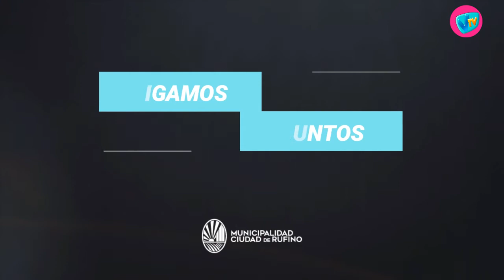NUESTROS PUEBLOS - 8 de Abril de 2022